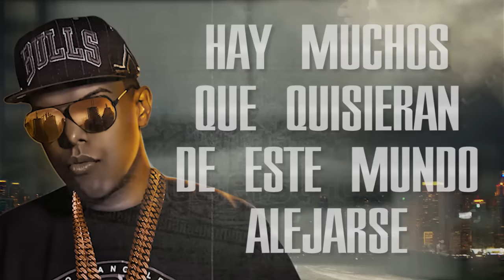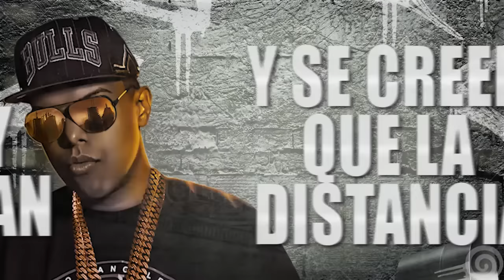Jetson El Super - La Calle Nunca Olvida (Lyric Video) Ft Baby Johnny